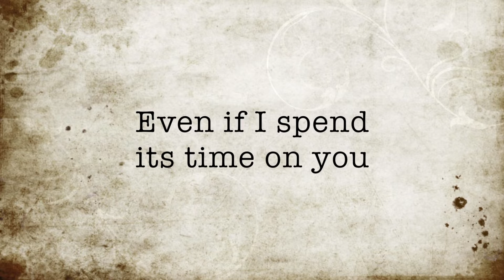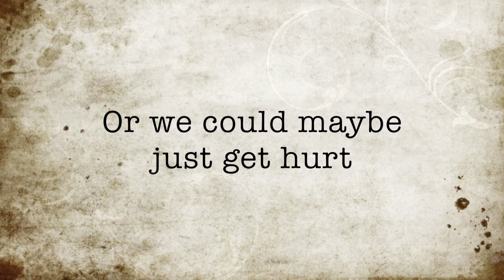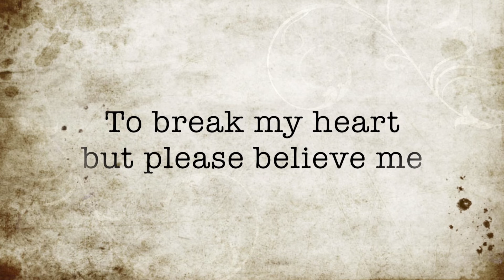My Heart is Always Mine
This is the official lyric video for the song "My Heart is Always Mine".
If you want to listen to my full "Beelonging" album go here!

Lyrics:
I could fall in love for just a moment
for just a minute and I'll share it with you
I could fall in love for just the meantime
and you could be mine for a moment or two
Oh oh

Cause my heart will still be mine even if I lend it
and my heart will still be mine even if you bend
and my heart will still be mine even if I spend its time on you

'Cause I could fall in love for just a moment
Oh oh

Cause my heart will still be mine even if you hold it for a while
and my heart will still me mine even if you creep in with that smile
and my heart will still be mine I'll be fine
'cause my heart's always mine

We could taste the universe or we could maybe just get hurt
but that's alright I'll be fine
We could fall in love again or we could maybe just be friends
but that's alright cause my heart's still mine

I've got a lot of love to share and I know that I seem to wear
my heart on my sleeve
and I know that you might think it easy to break my heart
but please believe me
that my heart's always mine
Oh oh

you don't have to be mine and I'll be just fine